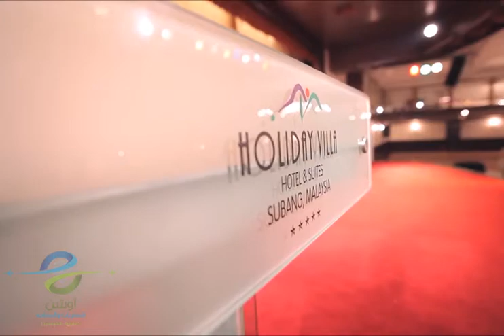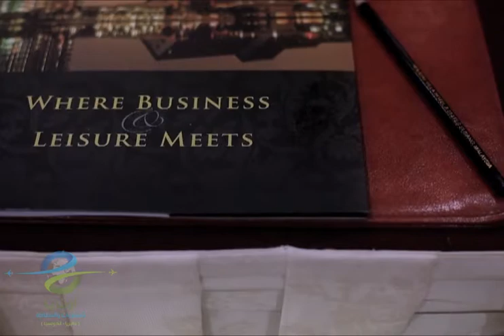Holiday Villa Hotel & Suites Subang (OFT&T)